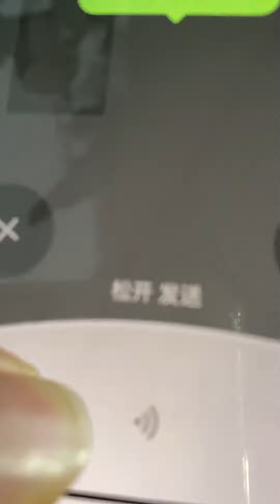【燦二哥】怪不得越跑越胖，夜跑不一定能減#生活点滴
這裏是燦二哥YouTube官方頻道，带老婆吃遍大江南北❤️，請給我點關註吧
This is Brother Can’s official YouTube channel, taking his wife to eat all over the country❤️, please give me some attention